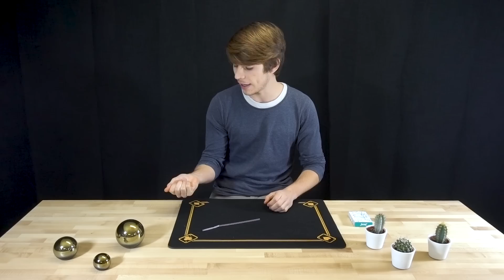TOP TRUCO DE MAGIA FÁCIL CON MONEDAS